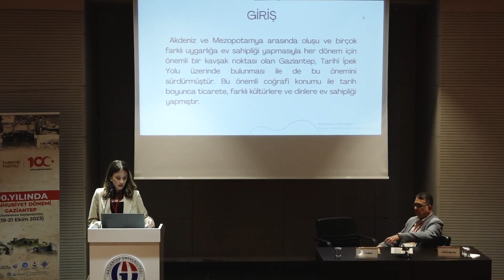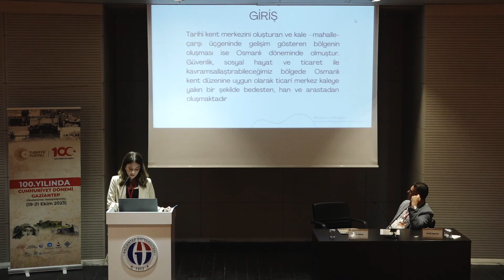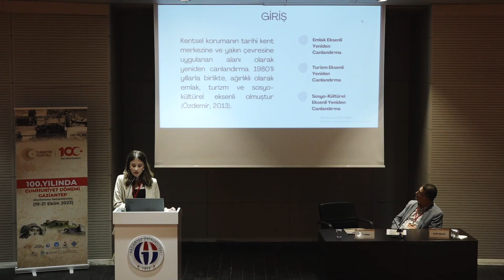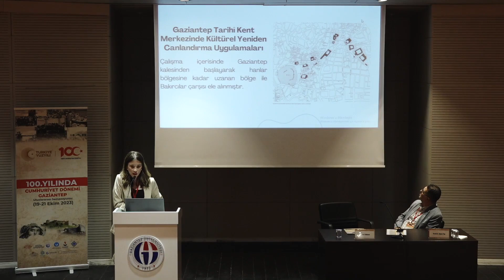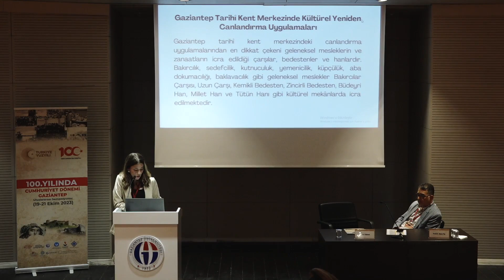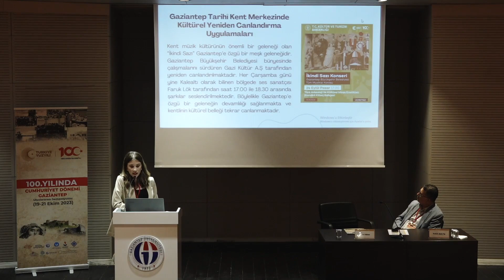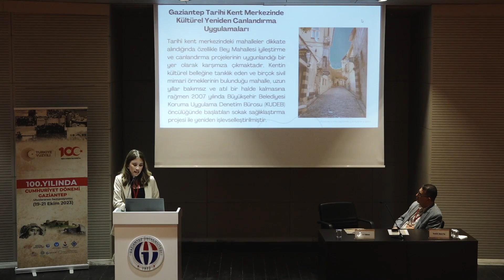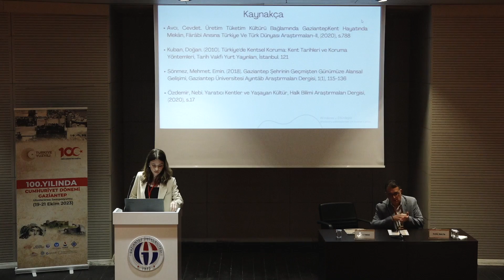100. YILINDA CUMHURİYET DÖNEMİ GAZİANTEP SEMPOZYUMU | İlayda Yıldırım (19.10.2023)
100. YILINDA CUMHURİYET DÖNEMİ GAZİANTEP SEMPOZYUMU | İlayda Yıldırım  (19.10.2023)

Türkiye Cumhuriyeti'n kuruluşunun 100. yılı sebebiyle Gaziantep Büyükşehir Belediyesi (GBB) ve Gaziantep Üniversitesi tarafından düzenlenen; Gaziantep İslam Bilim ve Teknoloji Üniversitesi, Sanko Üniversitesi, Türk Tarih Kurumu, Gaziantep Kent Konseyi, Gaziantep Nurel Enver Taner Olgunlaşma Enstitüsü ve Gazikültür’ün paydaş olduğu 100’üncü Yılında Cumhuriyet Dönemi Gaziantep Uluslararası Sempozyumu'nda sunulan bildirileri yayımlıyoruz.